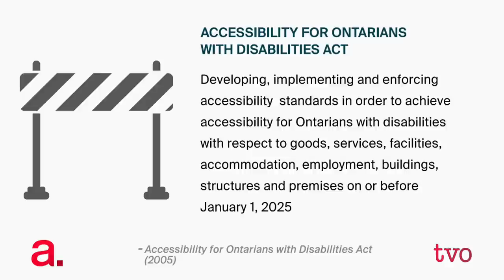Greater Accessibility in Ontario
In 2005, The Accessibility for Ontarians with Disabilities Act was passed. It promised to drastically reduce the number of barriers people with disabilities face every day in Ontario.  A new report just released by Ontario's former lieutenant-governor David Onley says quite clearly that the goals in that act are not being met. He joins The Agenda, along with Yvonne Felix, artist and disability advocate, to discuss the report and how to get things back on track.